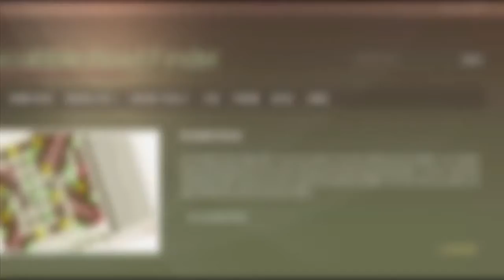2 letter words that start with S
Scrabble word list. 2 letter words that start with S : SH, SI, SO, ST, ...